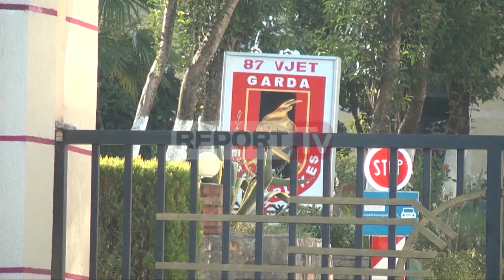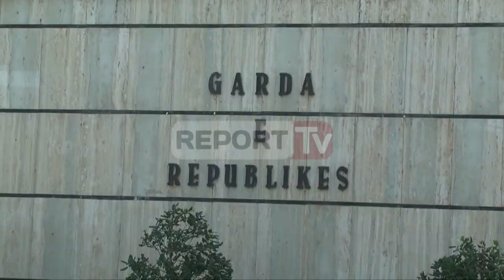Report TV - Shpërblime për fundvit për punonjësit e policisë së shtetit